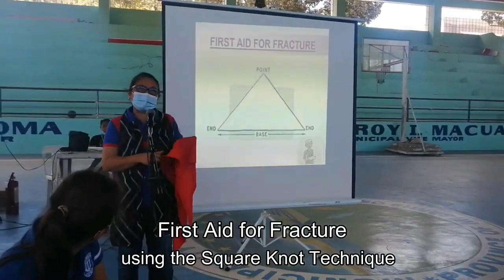Legalization Program for the Famous Balsa Fever | Motorboat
Motorbanca Legalization Program in Laguindingan
The proliferation of floating cottages, otherwise known as "BALSA" has caught the attention of the maritime authority to extend the legalization program for all domestic passenger-carrying motorbancas who ferry guests and tourists from the mainland to the balsa.

For documentary requirements of passenger motorbanca, check MARINA MC 2013-02.

Balsa Fever
The nation has been restricted in going outside the province ever since the pandemic has hardly hit the world. Since Filipinos are resilient, standing up after a fall, that is the beginning of Balsa Fever. The locals may not travel far because the amenities in vacation resorts are already found inside the balsa, if not all. Smiling faces is a result of the happiness these balsas have created and the closeness of family was also achieved.

As a riding public, know if you are safe. Ask if there is insurance provided for each passenger in case of any incident? Or better yet, are these motorbancas have passed high safety standards?

This video will give you an overview of the effort of the government in legalizing the colorum operation of these bancas, as well as provide an opportunity for the boat crew to be licensed and certificated.

Timestamp:

0:00 Intro - Legalization Program for the Famous Balsa Fever | Motorboat
0:05 Welcoming Intro
0:25 Start of Vlog
9:41 End of video

📽 Production Credits
✍️ Edited By: This is Me Louana Vlogs
🎥 Filmed By: This is Me Louana Vlogs
💻 Video Editing Tool: Wondershare Filmora X
📹 Film Camera: Huawei P30
ℹ️ Video Title: Legalization Program for the Famous Balsa Fever | Motorboat

v=8pUi8snOlOE&list=PLIVi82Ke2YcDEnrbjguAjH-ARoK_iNKQ4

Aja Fighting!